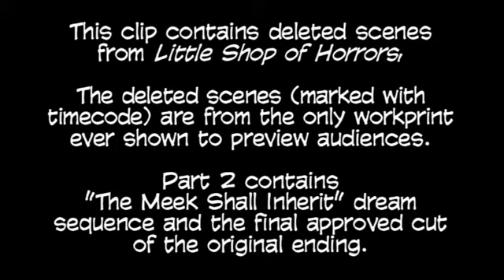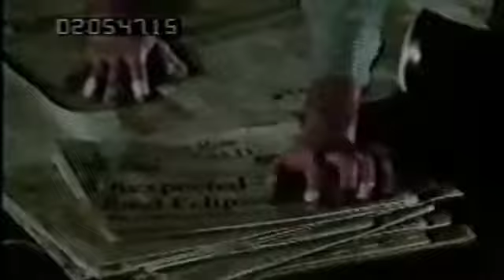◄ Little Shop of Horrors ► DELETED Scenes ✄ UNCUT Scene Part 1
Little Shop of Horrors (conocida como La tienda de los horrores en España, La tiendita del horror en Argentina y La tiendita de los horrores en México) es la adaptación cinematográfica, realizada en 1986, de la comedia musical homónima de Broadway, del compositor Alan Menken y el letrista Howard Ashman. Trata sobre un florista despistado que cría una planta a la que alimenta con sangre humana. La película fue dirigida por Frank Oz, y protagonizada por Rick Moranis, Ellen Greene y la voz de Levi Stubbs. El musical, a su vez, estaba basado en la comedia negra de serie B The Little Shop of Horrors, dirigida por Roger Corman.

Little Shop of Horrors fue rodada en los estudios Pinewood de Inglaterra. La película fue producida con un presupuesto de 30 millones de dólares, en contraste con la película original de 1960, la cual, según Roger Corman, había costado solamente 30.000. Igual que la película de 1960, el musical de 1986 no tuvo un gran impacto en su salida a los cines, pero es ahora considerada una película de culto; recibió dos nominaciones a los Premios Óscar. wiki

Este video de ninguna manera me pertenece y no es mi intención aprovechar los derechos de autor de la compañía de películas que posee los derechos. Esto es SOLO para FINES de DISFRUTE.